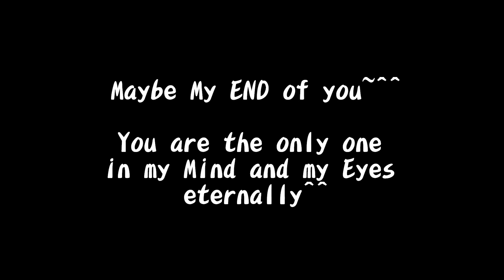[Fancam] 140419 Top Global Chinese Music - Overdose (EXO Kris focus)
cr: 胡水晶